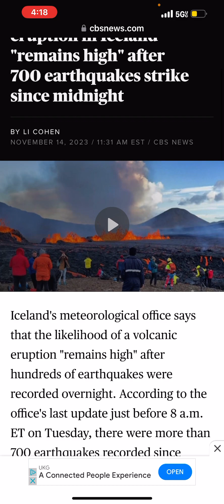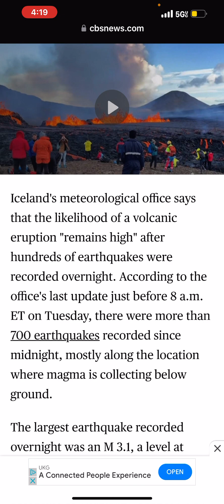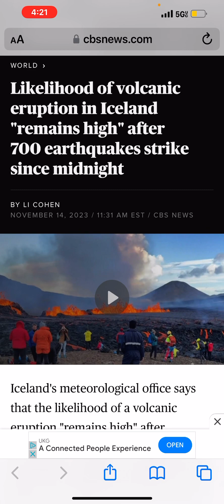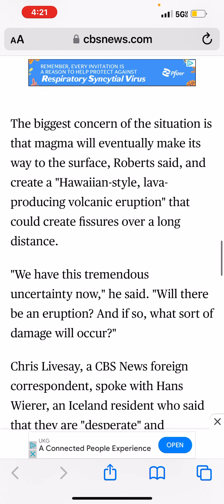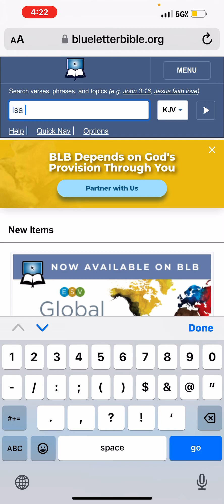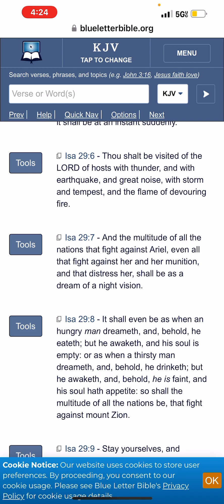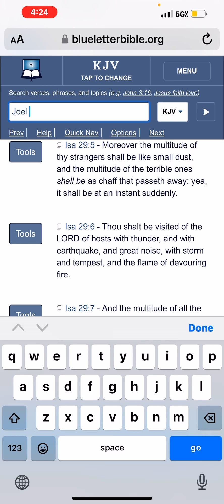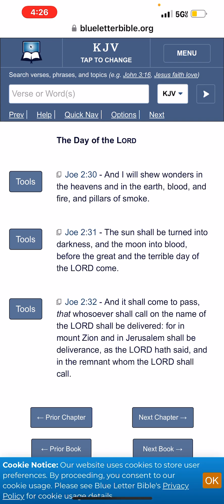GMS: NEWS & PROPHECY- OVER 700 EARTHQUAKES HIT ICELAND & COULD TRIGGER MAJOR VOLCANIC ERUPTION